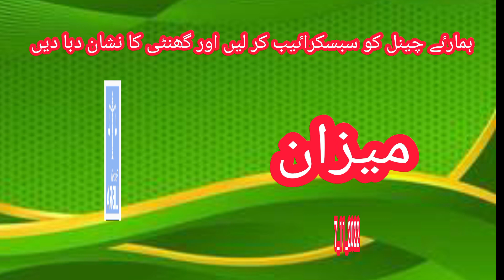Aaj ka Din Kaisa Rahe Ga 7_11_2022 sitaron ka haal aj ka din horoscoop in urdu vandaag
Aaj Ka din Kaisa Rahega 7_11_22Horoscope for urdu today|aj ka din| horoscope in urdu today

Aaj Ka din Kaisa Rahega Urdu hindi astrology 7_11_22Horoscope for urdu  today|aj ka din| horoscope in urdu today
horoscope in urdu | aj ka din | daily urdu horoscope | daily horoscope in urdu
Aaj Ka din  Kaisa Rahega- 7_11_22 Horoscope for today  |aaj ka din| horoscope in urdu today Daily Horoscope Today
Aaj ka Din Kaisa Rahe Ga 7_11_2022  sitaron ka haal  | aj ka din | horoscope in urdu today
Horoscope of the Netherland
sitaron ka hal

Aaj ka din 7_11_22 Horoscope for today  |aaj ka din| horoscope in urdu today| aj ka din burj

Aaj Ka din  Kaisa Rahega

7_11_2022- Horoscope in Urdu Today
it is an urdu horoscope and urdu astrology channel.  from simple things like urdu horoscope  daily horoscope or other issues such as favorable and unfavorable constellations  mutual relations  peace of mind  success  wealth  health  spirituality and psychological issues  etc. Free Horoscope sitaron ka haal

Our updated content on the following topics; urdu astrology  astrology prediction  hoscop  weekly horoscope  urdu horoscope  daily horoscope  Horoscope  zodiac signs  aries  Sagittarius  Aquarius  urdu horoscope  daily horoscope  libra  Taurus  Capricorn  Pisces  Astrology  Zodiac  gemini horoscope  birth chart  horoscope today  star signs  virgo horoscope  libra horoscope  pisces horoscope  aries horoscope  chinese zodiac
scorpio horoscope  taurus horoscope  zodiac signs dates  capricorn horoscope  natal chart  aquarius horoscope  capricorn sign  aries horoscope today  gemini sign  free horoscope  libra horoscope today  aries daily horoscope  yahoo horoscope   is very popular with our viewers.
|| horoscope || zodiac signs || aries || sagittarius || aquarius || urdu horoscope || daily horoscope || libra || taurus Urdu hindi astrology sitaron ka haal today
horoscoop in urdu vandaag Nederland

horoscope in urdu - cancer yearly horoscope 2022 in urdu | hindi, yearly forecast || prediction & remedies for 2022
A Cast of 12 Astrological Words
Daily urdu horoscope 7_11-22 - horoscope for today- !aaj ka din! horoscope in urdu today
aj ka din
My Horoscope

Hoe is je dag vandaag 7_11_2022 Staat van de sterren vandaag Horoscoop in Urdu Vandaag Nederland

taurus 2022 horoscope in urdu  hindi  yearly forecast  predictions for 2022  vrishabh rashifal...
leo yearly horoscope for 2022 in urdu | hindi, yearly forecast || prediction & remedies for 2022.
virgo monthly horoscope february 2022 in urdu & hindi, monthly forecast, prediction & remedies.
sagittarius 2022 predictions by Nasir Abbasi | yearly horoscope 2022.  Urdu hindi astrology